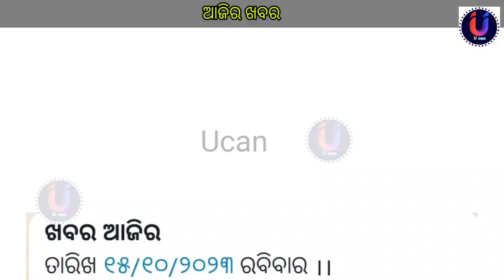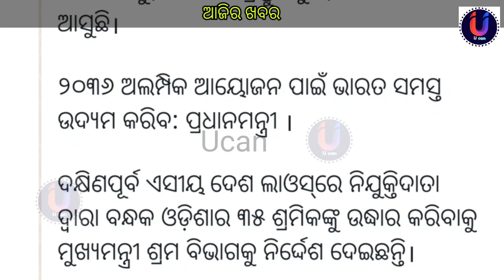ଆଜିର ଖବର l 15 October 2023 l todays news l odisha news l news headlines l news 24 l odia news l odia